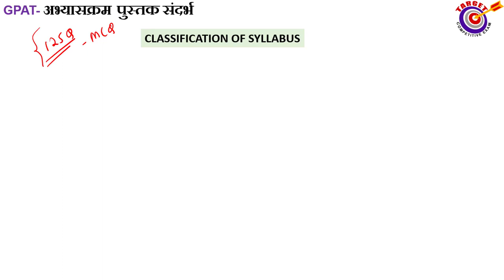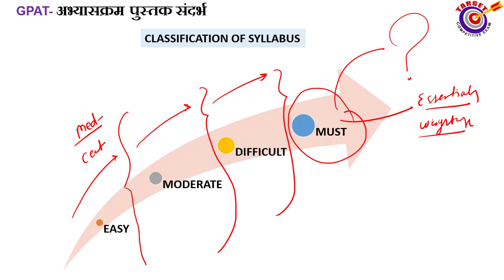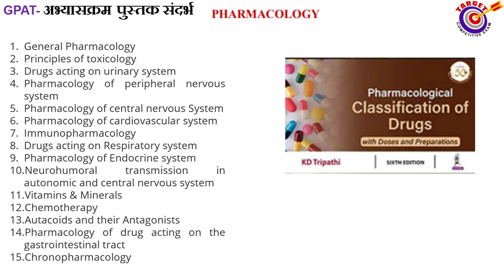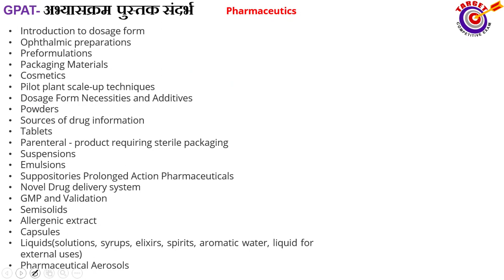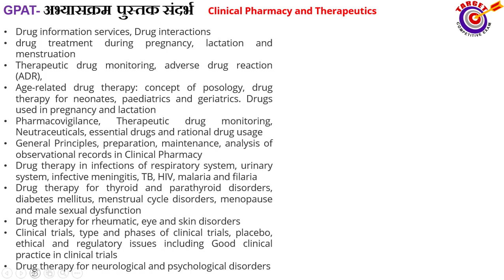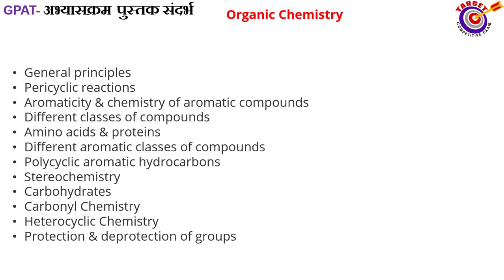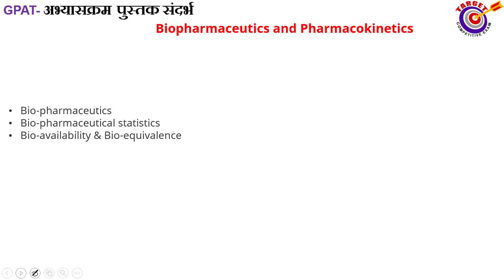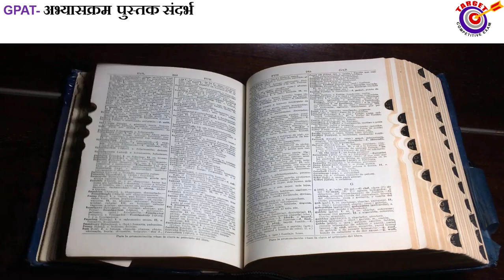GPAT - अभ्यासक्रम- पुस्तक संदर्भ-Graduate Pharmacy Aptitude Test (GPAT),SYLLABUS,REFERENCE BOOKS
Elementary Organic Spectroscopy

ANATOMY, PHYSIOLOGY & HEALTH EDUCATION
 Ross and Wilson anatomy and physiology in health and illness 13 ed pb 201

B.d.chaurasia's human anatomy 4 volume set Volume 1 to vol 4

By Anatomy And Physiology With Study Guide Global Edition

Physical Pharmacy
alfred martin physical pharmacy

Textbook of forensic pharmacy
Textbook of forensic pharmacy pharmaceutical jurisprudence pn 2018 by b chaurasia

A TEXT BOOK OF PHARMACEUTICAL JURISPRUDENCE [ FORENSIC PHARMACY ] 2019by DR.GIRISH K. JANI

 Forensic Pharmacy by Dr B.S. Kuchekar, A.M. Khadatare, et al.